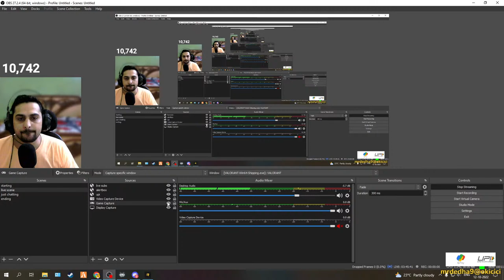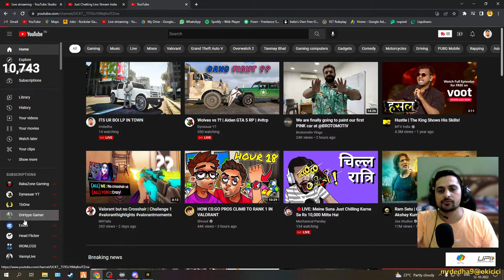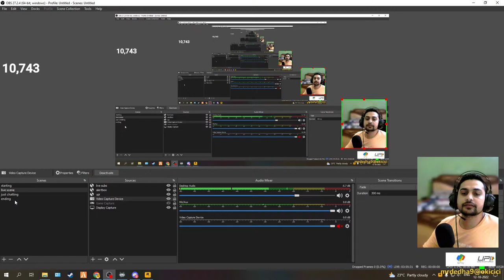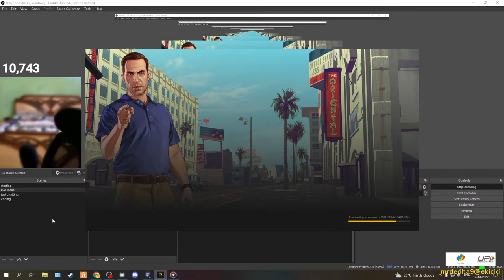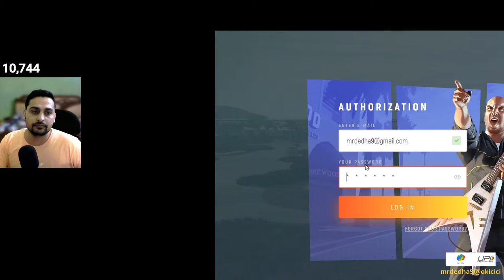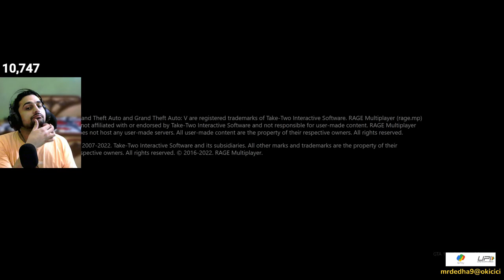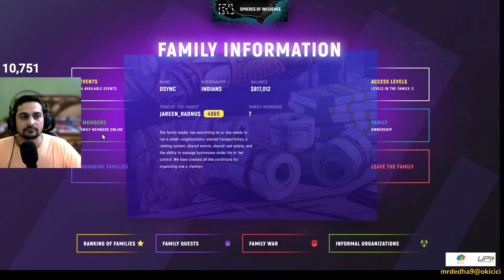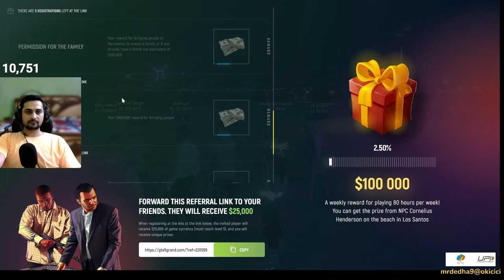ITS UR BOI LP IN TOWN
🖥️ PC Specs
• Ryzen 7 2700x , 32 GB 3200mhz DDR4 RAM , MSI B450 Tomahawk max, GPU RTX 3060
• Camera - Logitech C-310
• Headset - Redgear Cosmo 7.1
• Keyboard - Cosmicbyte CB GK 11 Mechanical Keyboard
• Mouse -  Logitech G402
• Monitor - LG 24inch IPS panel

About IMDEDHA 👦🏻

• Akshay Dedha
• 25